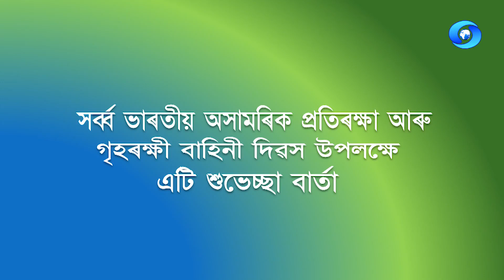Message by Sri S.N. Singh, IPS, D.G. , Civil Defence & Commandant General of Home Guards, Assam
Message by Sri S.N. Singh, IPS, Director General of Civil Defence & Commandant General of  Home Guards, Assam on the eve of  All India Civil Defence & Home Guards Day , 2023

(সৰ্ব্ব ভাৰতীয় অসামৰিক প্ৰতিৰক্ষা আৰু গৃহৰক্ষী বাহিনী দিৱস উপলক্ষে এটি শুভেচ্ছা বাৰ্তা )